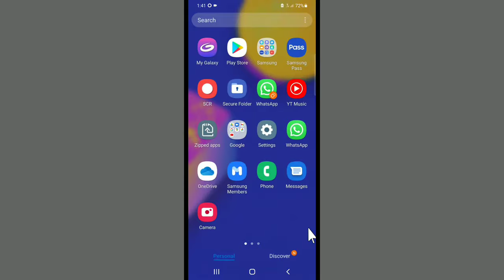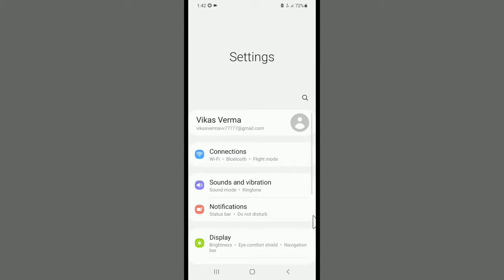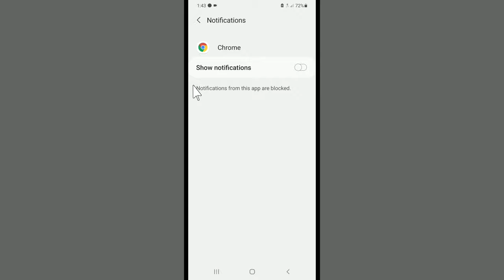Samsung Ka Notification Kaise Band Kare | Turn Off Notifications Samsung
Samsung Ke Phone Me Notification Kaise Band Kare aaj ki is video me hum janenge ki How To Turn Off App Notifications On Android Samsung to aaiye jaante hai